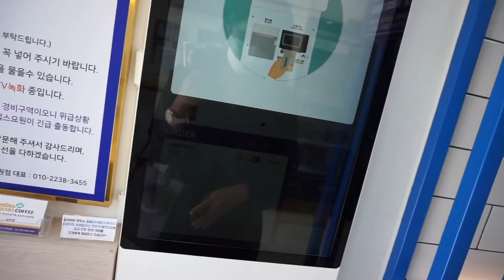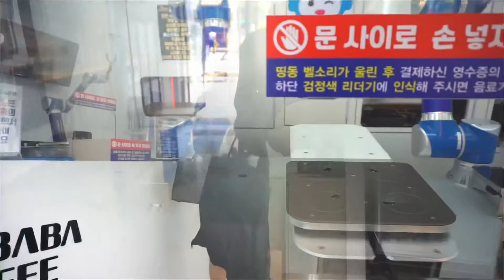[INSIDE KOREA]24-HOURS UNMANNED ROBOT CAFE | ALIBABA COFFEE DONGTAN | 아리바바 24시간 무인로봇 카페| 동탄호수공원점